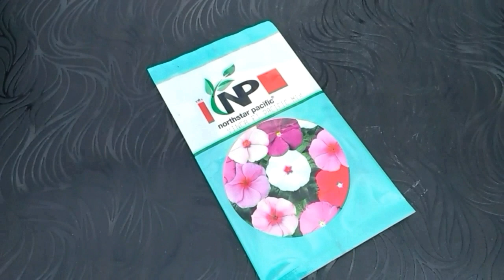Vinca growing secrets from seeds with full update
please save Birds save Earth

Fast growing money plant from cutting

FOR WINTER FLOWERN VEGETABLE QUALITY
SEEDS (90-95%
 FLOWER/VEGETABLE/HERB SEEDS
Best time to sow Summer flower seeds is from
February end to May...or when temperature is
between 25 to 35 degree Celsius(77 to 05 F)...
Happy gardening take care

AMAZON.

अच्छे बीज टमाटर के यहां से खरीद सकते हैं
ORGANIC PESTICIDES BUY FROM HERE गार्डनिंग के लिए ऑर्गेनिक पेस्टिसाइड इंसेक्टिसाइड फंगीसाइड  neem oil यहां से खरीदे

Green Gold Garden:  गुलाब के लिए फ़र्टिलाइज़र Rose fertilizer

Green Gold Garden: Cow urine

Green Gold Garden: Hibiscus fertilizer

 Green Gold Garden: Cocopeat

Green Gold Garden: Moss rose seed

 Green Gold Garden: Rose seed

Green Gold Garden: Mustard cake

Green Gold Garden: My phone

 Green Gold Garden: Bone meal

Green Gold Garden: Vermicompost

 Green Gold Garden: Rose plant

Green Gold Garden: My gardening tools

Green Gold Garden: Waset d composer

 Green Gold Garden: Gardening water can

 Green Gold Garden: Best chilli seed

 Green Gold Garden: Vegetable seed